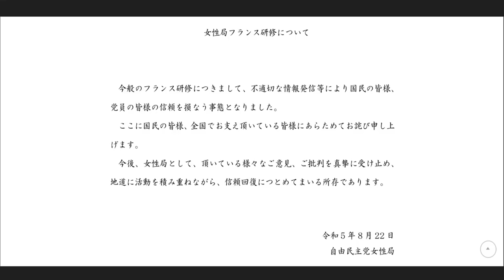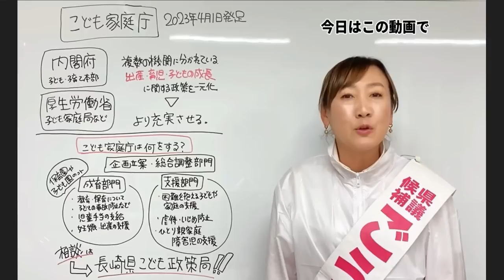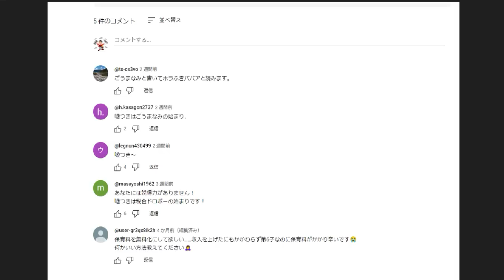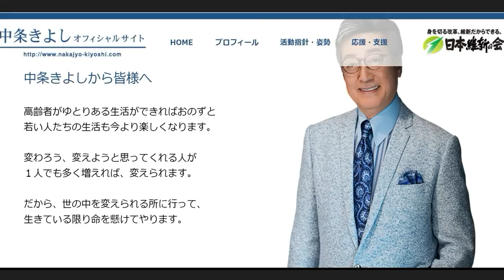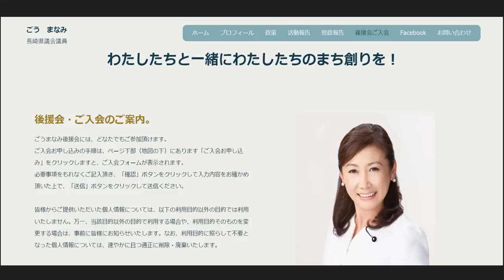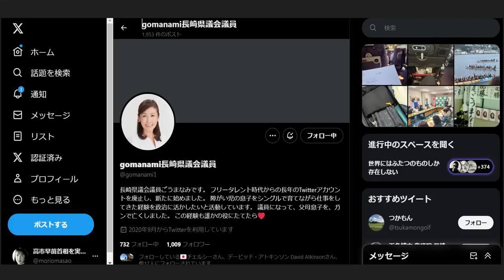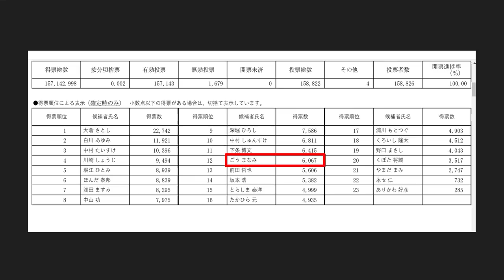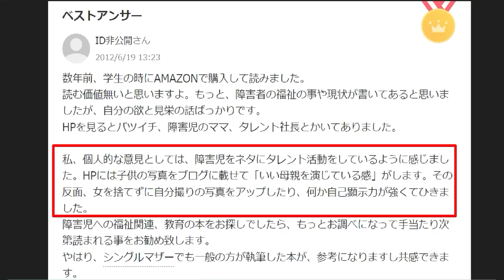【エッフェル松川問題】ごうまなみ調べました➡アウトです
ごうまなみ議員HP